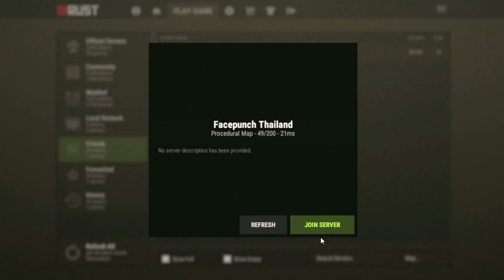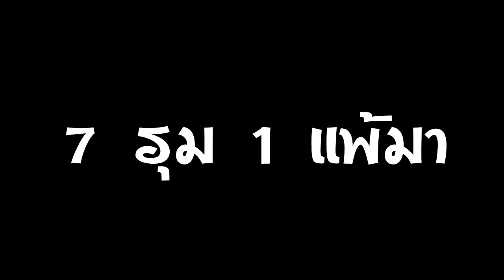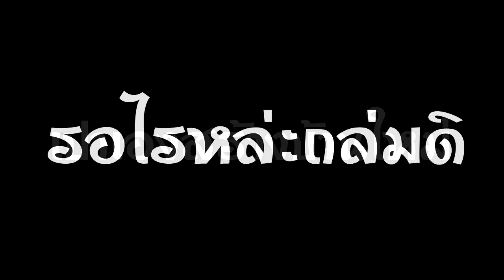[Rust] #8 แก้แค้นสิครับ เอาคืนสิครับ [TH]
จัดแล้วครับ ตามคำสัญญา บึ้มบ้านมันทั้งสองหลังเลย สบายใจล่ะ 555

เชิญรับชมกันได้เลยยยย